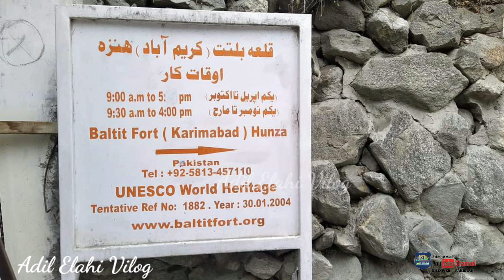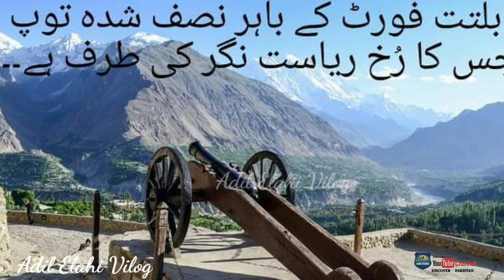Hunza full history || document about baltit fort || by ADIL ELAHI